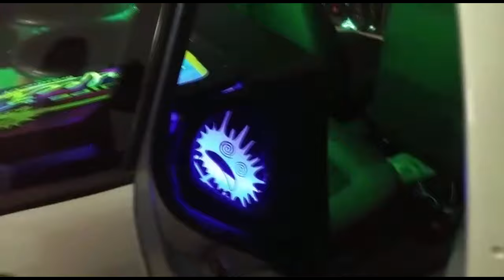GOL DA EQUIPE PERFECT - COM 4 PIONEER